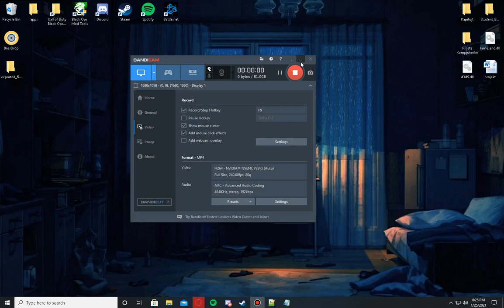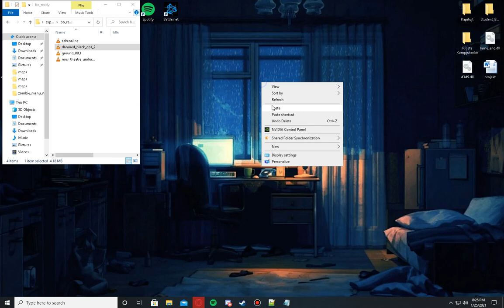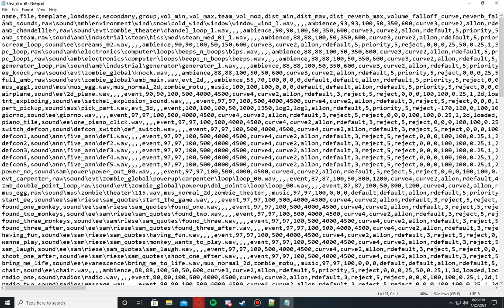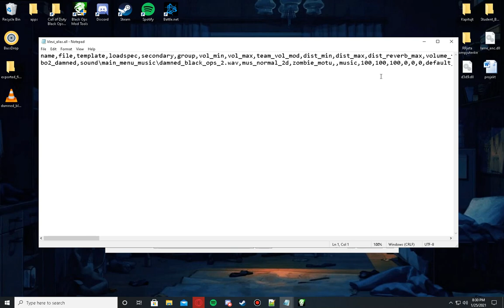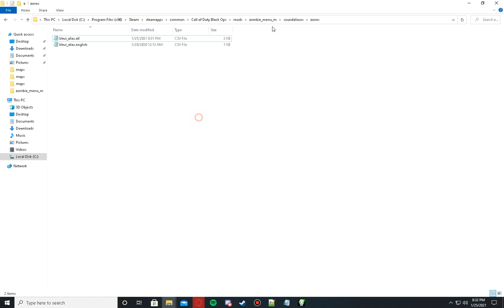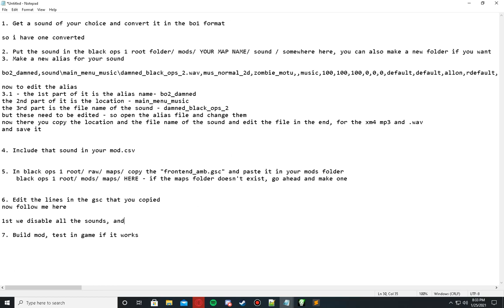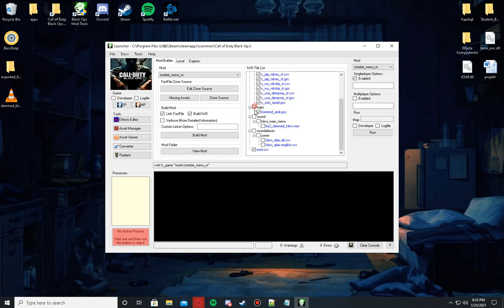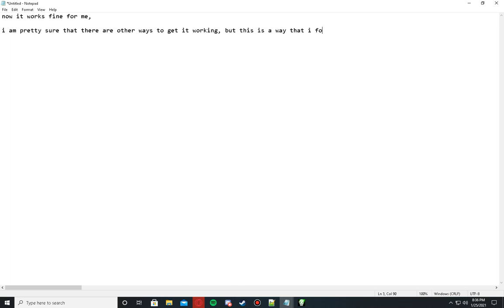How to add a main menu sound in your Black Ops 1 Custom Map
Alright, this is a way that i found for adding a custom sound of your own in a Black Ops 1 Custom map. Just follow the video and it should work for you as well.

alias name - klevi_main_menu // edit here
folder location - sound\klevi_main_menu // edit here
sound file name - bo2_damned_klevi // edit here
Also don't forget to edit the lines in the end of the file for the .xm4 .mp3 and .wav files

I hope you found this helpful
In case you still can't get it working then feel free to hit me up on discord
k3nt#2852 or klevi#2852